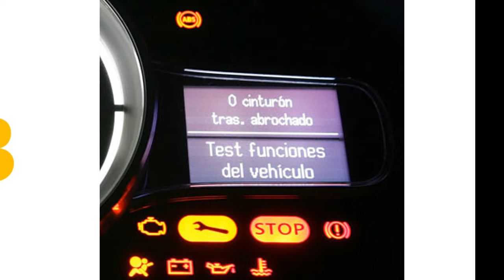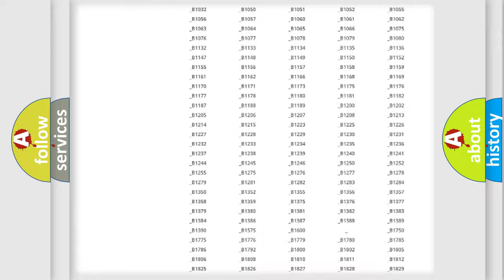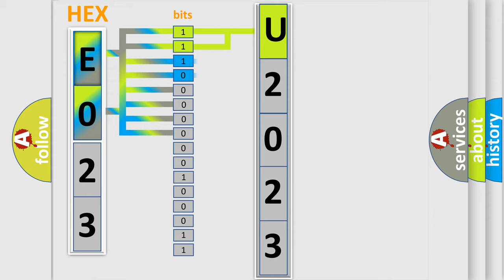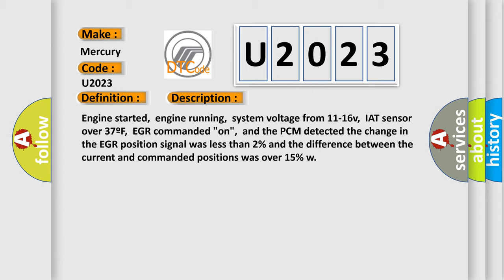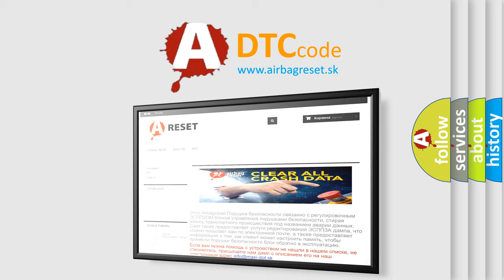DTC Mercury U2023 Short Explanation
Contents:
0:21 Basic DTC analysis according to OBD2 protocol standard.
1:48 Insight into programming
2:58 A diagnostically understandable description of the Diagnostic Trouble Code
3:05 Basic error definition

Make:
Mercury
Code:
U2023
Definition:
EGR System Open Valve Position Error
Description:
Engine started,engine running,system voltage from 11-16v,IAT sensor over 37ºF,EGR commanded "on",and the PCM detected the change in the EGR position signal was less than 2% and the difference between the current and commanded positions was over 15% w
Cause:
EGR Linear valve is sticking or binding (check for a possible icing condition due to moisture or dirt inside the valve)EGR Linear valve is damaged or has failedPCM has failed